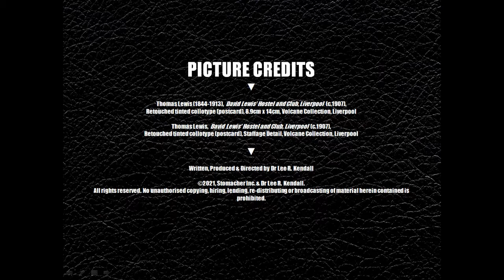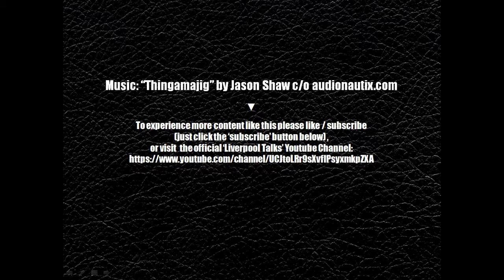MWTD MINI #004 - 'David Lewis' Hostel and Club, Liverpool'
Analysis of Birmingham photographer Thomas Lewis's second colloptype photograph of a building associated with his surname-sake in Liverpool taken and published c.1907